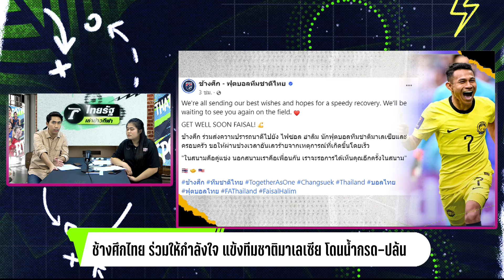นักเตะทีมชาติมาเลเซีย ผวา ถูกทำร้ายร่างกาย-ปล้น 3 รายติดต่อกัน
ไฟซาล ฮาลิม ปีกทีมชาติมาเลเซีย วัย 26 ปี ได้ถูกชายลึกลับสาดน้ำกรดใส่ร่าง ในช่วงที่เดินช็อปปิ้งอยู่ที่ห้างสรรพสินค้า Kota Daman Sara ในเปตาลิง จาย่า

ล่าสุด ซาฟิค รอฮีม โดนคนร้ายทุบรถยนตร์กระจกแตก ถือเป็นนักเตะทีมชาติมาเลเซีย ที่ตกเหยื่อความรุนแรงรายที่ 3 ต่อเนื่องจาก อัคห์ยาร์ รอซิด (ถูกชิงทรัพย์และทำร้ายร่างกาย) และ ไฟซอล ฮาลิม (ถูกสาดน้ำกรด)